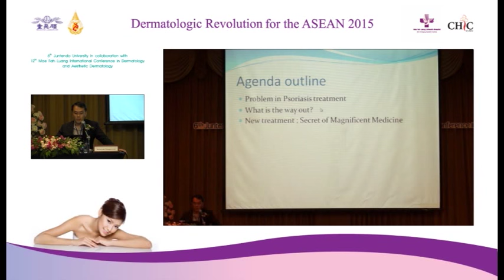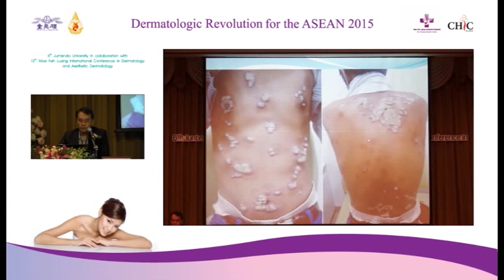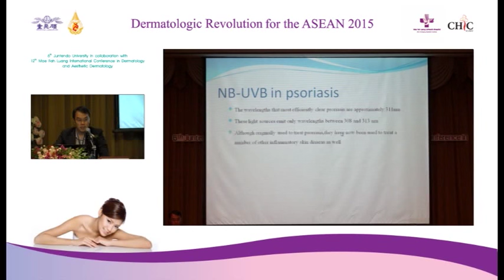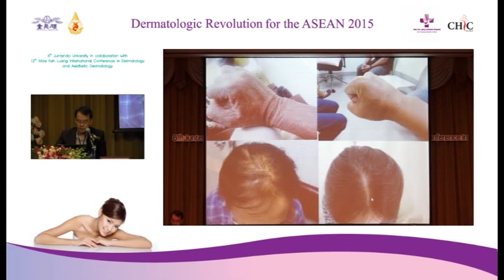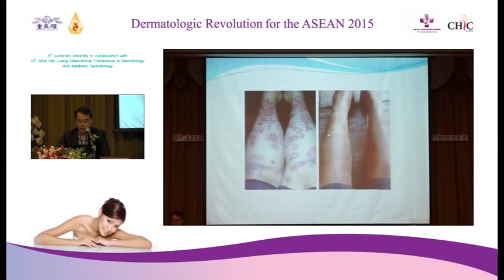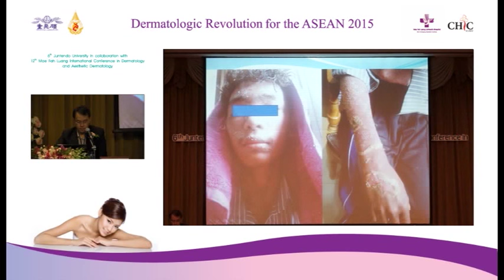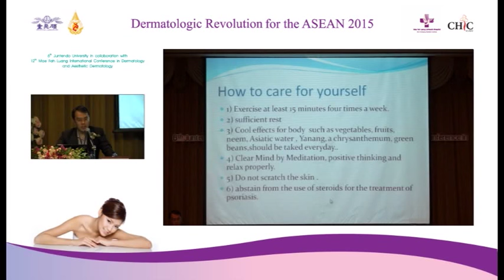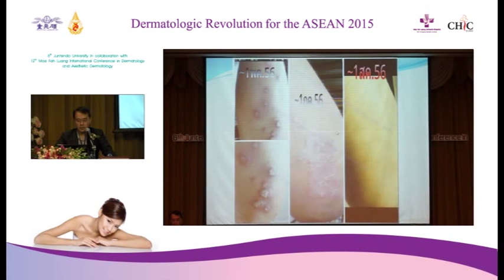Psoriasis Future : Secret of Magnificent Medicine 1 of 2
Psoriasis is a long-lasting autoimmune disease characterized by patches of abnormal skin.[1] These skin patches are typically red, itchy, and scaly. They may vary in severity from small and localized to complete body coverage.[2] Injury to the skin can trigger psoriatic skin changes at that spot, which is known as Koebner phenomenon.[3]

สอบถามเพิ่มเติมได้ที่ อ.นพ.จรัสศักดิ์ เรืองพีระกุล
รพ.มหาวิทยาลัยแม่ฟ้าหลวง กรุงเทพฯ

Fanpage: